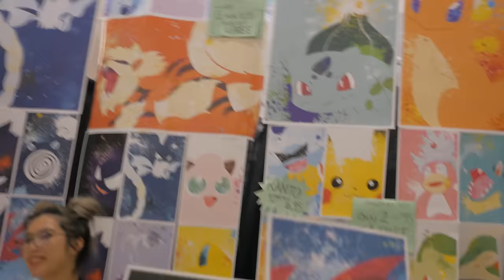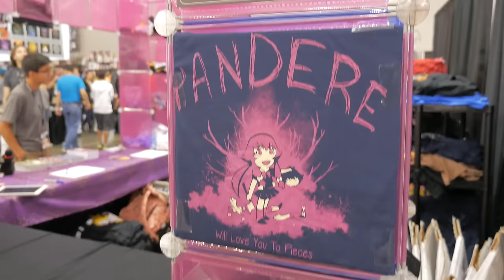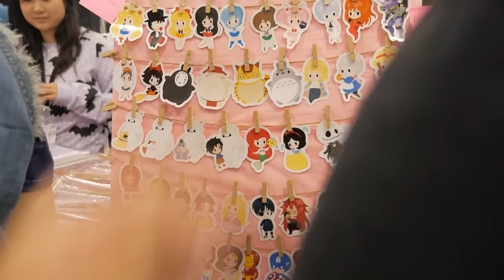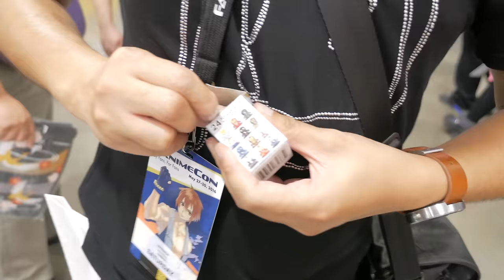Fanime 2016 vlog! - Crane Couple Adventures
It was our first time at Fanime and we had a blast! We'll definitely visit again next year!

eBay store!